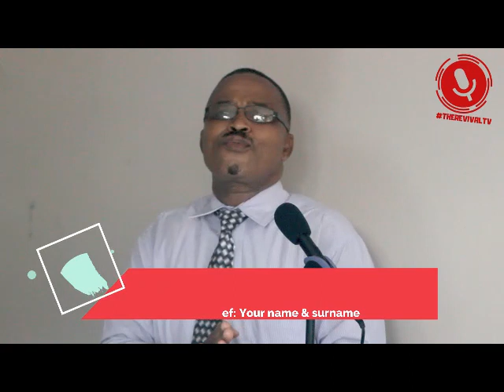GUIDING YOUTHS TOWARDS THE RIGHT DIRECTION | Pastor BA Zulu | Ulundi Assembly of God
A lesson about instilling right SOCIAL & CULTURAL VALUES through Integrity, Discernment & an intense desire to do something good is something of critical importance for our youths today.

Another focus of the lecture:

1. DEVELOP AWARENESS OF WORTHWHILE GOALS
2. DIRECTING THE POWER TOWARDS INVALUABLE TREASURE
3. LIVING LIFE THAT IS MEANINGFUL & BLESSED

4. USING GOD’S WORD AS THE SOURCE OF STRENGTH, COMFORT, HOPE, JOY & SALVATION

Connect with Pastor BA Zulu on 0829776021